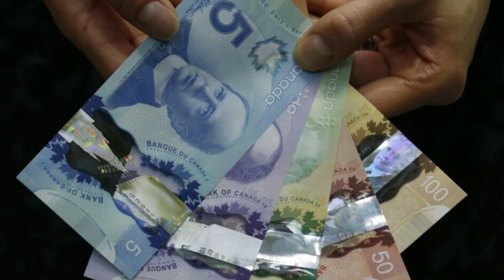ஒன்டாரியோவுக்கு விமானத்தில் பயணித்த பயணிக்கு 780 டொலர் நட்டஈடு வழங்கிய விமான நிறுவனம்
கனடாவில் விமான பயணத்தில் ஈடுபட்ட பயணி ஒருவருக்கு Flair Airlines விமான சேவை நிறுவனம் 780 டொலர் நட்டஈடாக வழங்கியுள்ளது.